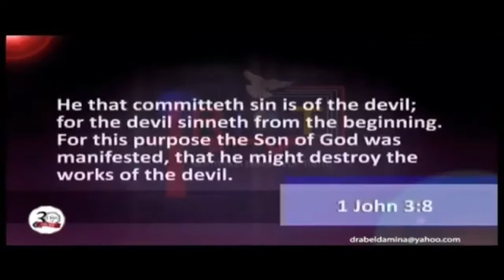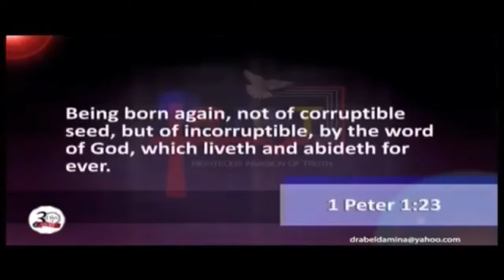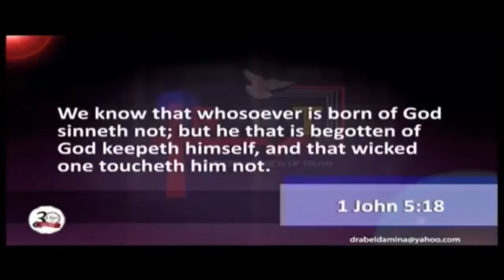MUST WATCH:: NO HYPOCRISY IN GRACE, HYPOCRITES ARE IN THE LAW! | Dr. Abel Damina